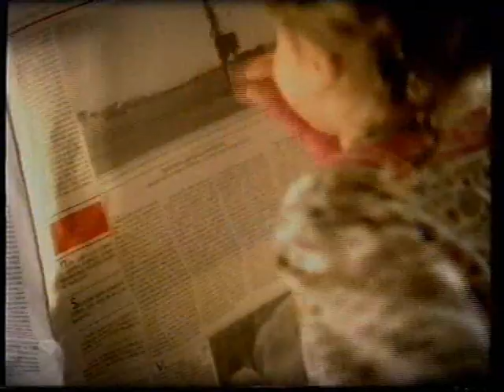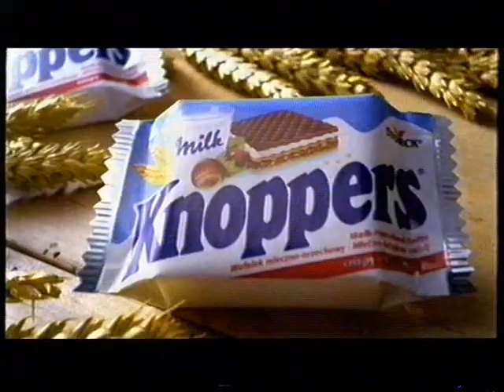Reklamy zapowiedzi z 23 marca 2010 roku